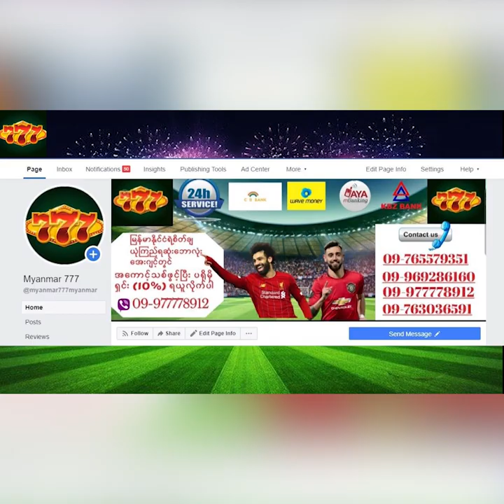သရဲနီသွေးအပြည့်နဲ့သံယောဇဉ်ကြီးသူ ဝိန်းရွန်းနီ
အားပေးနိုင်ပါတယ်ခင်ဗျာ

Credits